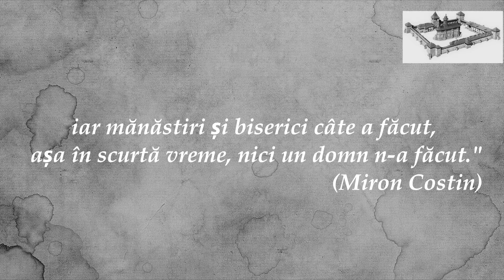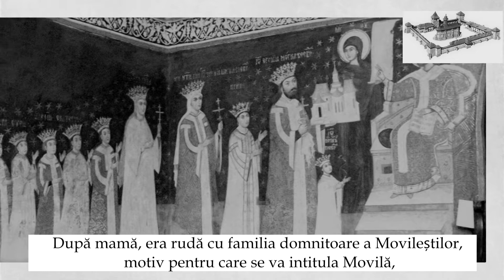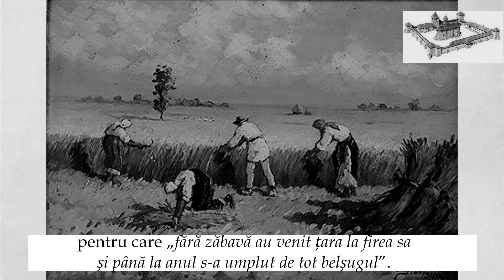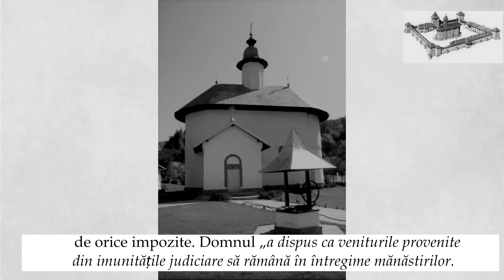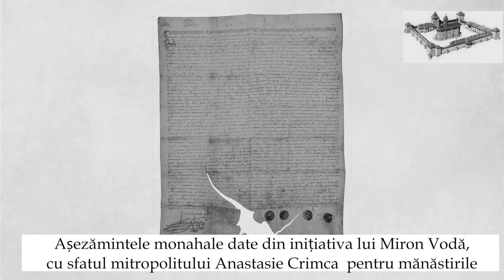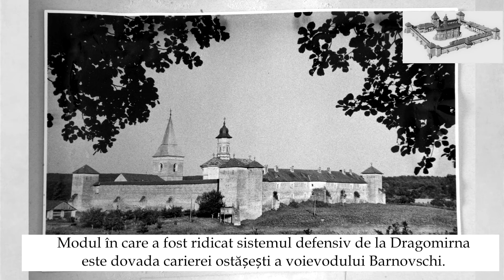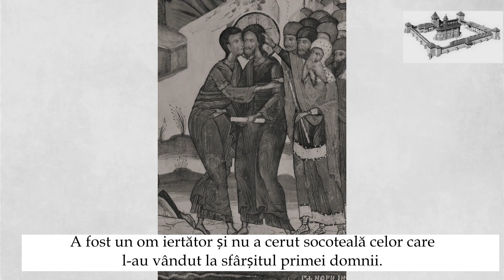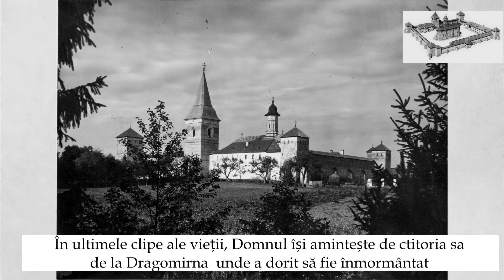2 iulie - pomenirea jertfirii Domnului Miron Barnovschi pentru Ortodoxie și neamul românesc